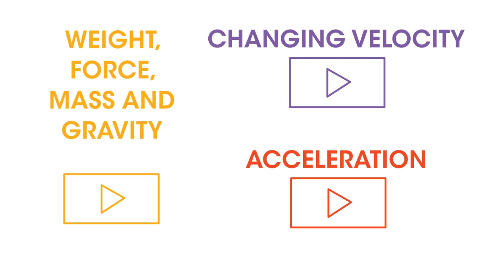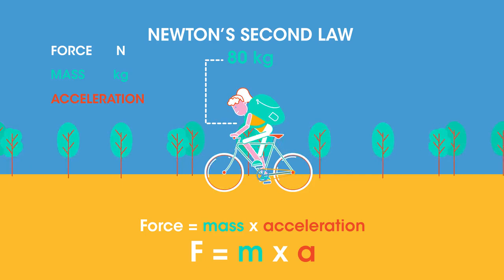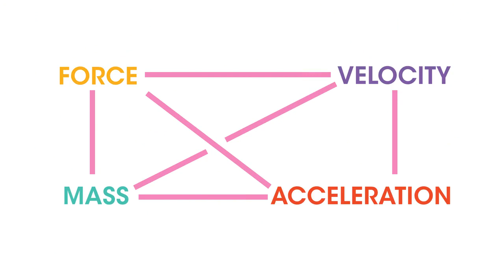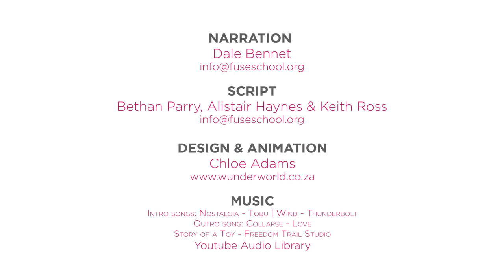Force, Mass, Speed Formula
This YouTube channel was established during the COVID-19 challenging times, notably the national lockdowns worldwide.